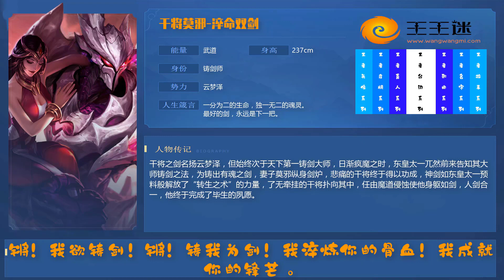王者荣耀干将莫邪 淬命双剑经典台词